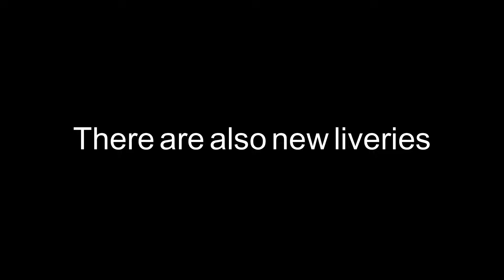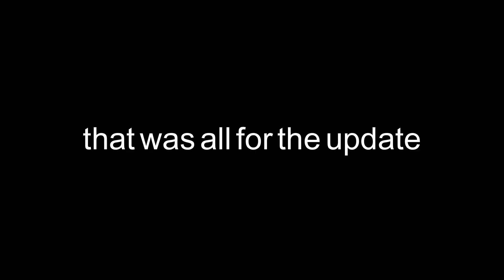REWORKED A320 AND NEW LIVERIES! | PTFS UPDATE